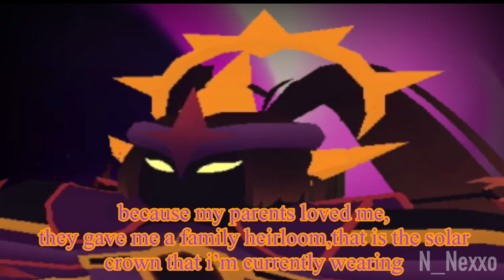Umbra Tells Her Backstory To The Towers (TDS Meme?)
Umbra told her backstory to the towers,what will they think?

Minecraft Bow Draw Sound

Voices : Speak4Me

Tags (ignore this)